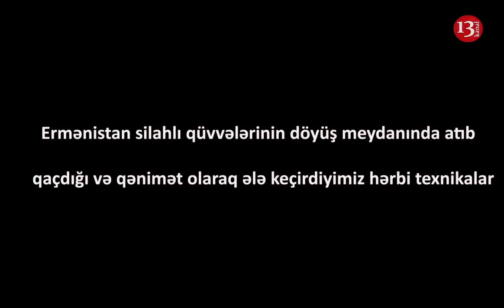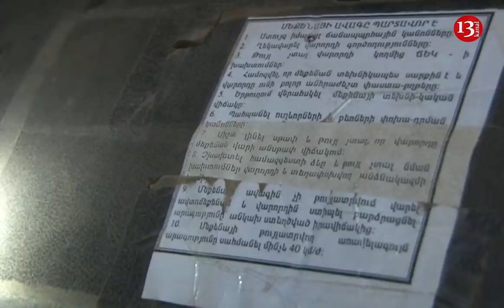Ermənilərin döyüş meydanında atıb qaçdığı hərbi texnikaların görüntüləri- Müdafiə nazirliyi